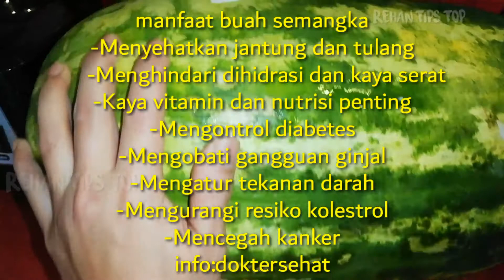Cara membuat jus semangka untuk diet | dengan lemon praktis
Hay teman-teman kali ini kita membuat jus segar
Jus semangka untuk diet

Cobalah jus ini pasti rasanya segar

Untuk bahannya
-Semangka potong kecil secukupnya
-lemon potong (peras tergantung selera)
-gula atau madu secukupnya